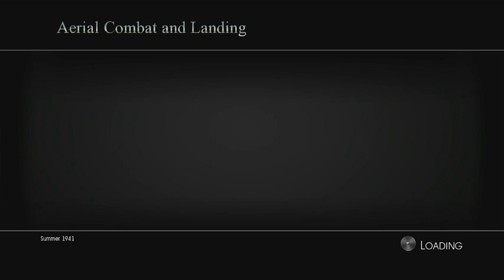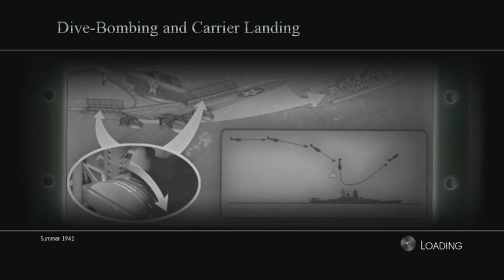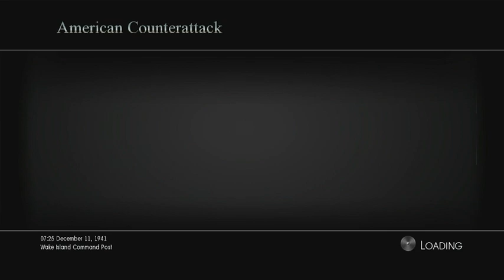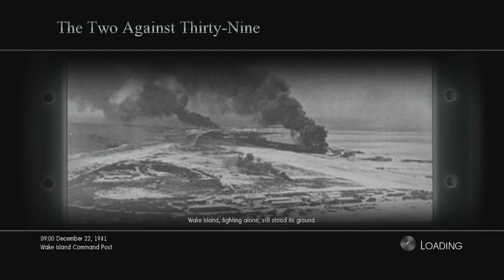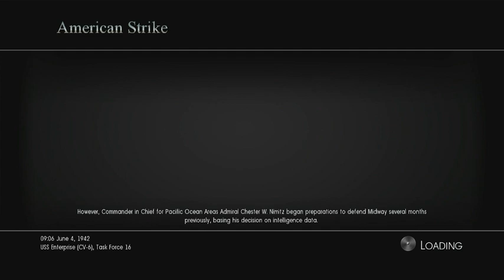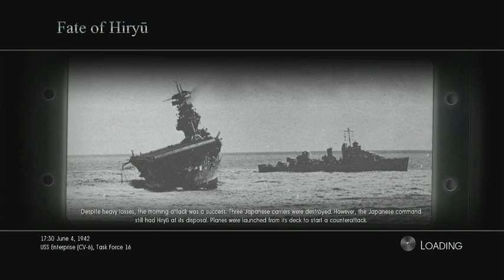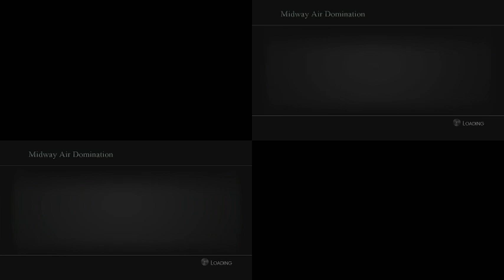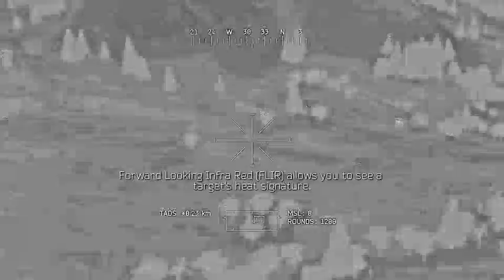Birds of Steel & Apache: Air Assault (PlayStation trophy hunt)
Here you will find an assortment of PlayStation trophy-focussed gameplay videos, individual trophy guides and miscellaneous occurances on my journey through the world of gaming.